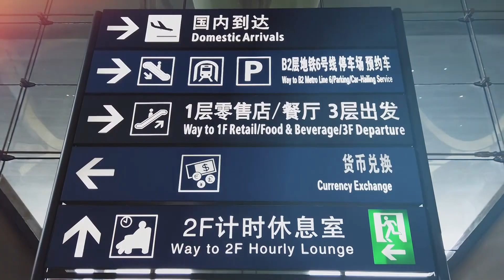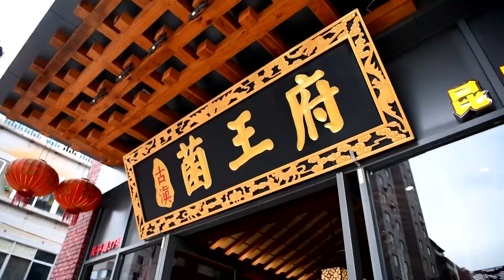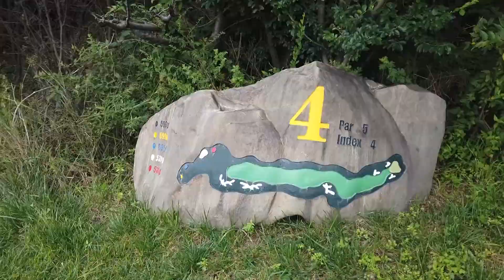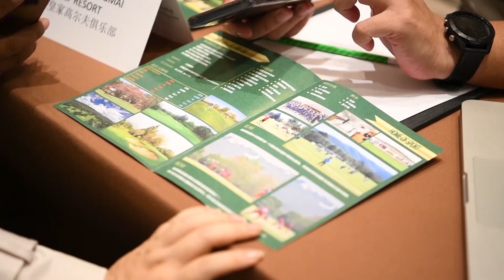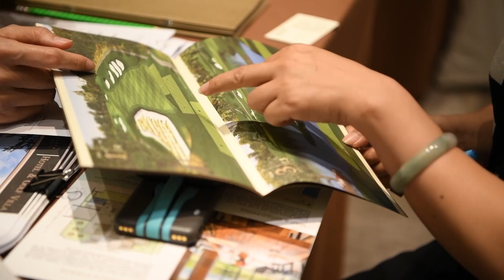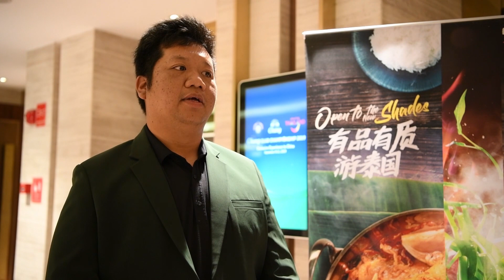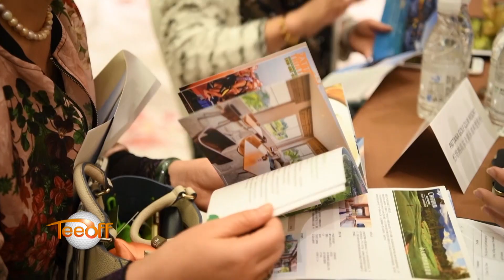ตีกอล์ฟที่เมืองจีน @Kunming Sunshine Golf Club โดย โปรเจย์ และ โปรพาร์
SHOWCASE 40/2019 : Chang Club Championship 2019 @Kunming Sunshine Golf Club
Chang Club Championship 2019 ตอนแรกนี้พาไปตีกอล์ฟที่ Kunming Sunshine Golf Club ประเทศจีน พร้อมเที่ยวเมืองคุนหมิงกับโปรเจย์และโปรพาร์ค่ะ

วันพุธ 2 ทุ่ม ทาง True Sport 5 (684)
วันพฤหัสบดี 3 ทุ่ม ทางช่อง True Sport HD (666)